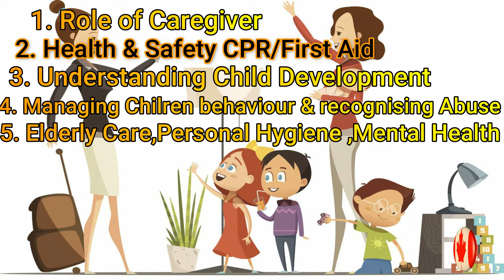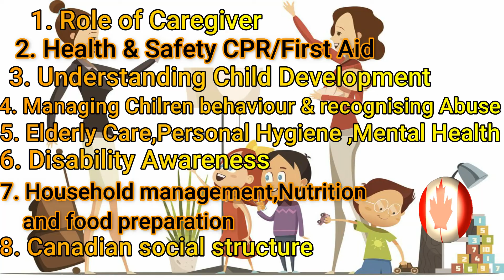Canada Nanny/caregiver 2020 | Nanny syllabus & guidelines 2020 | Nanny course canada 2020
If you have further questions regarding this video or any other details, tips or suggestions related to Canadian immigration or life in Canada,
please write down your comments in the comments section.
For more tips and tricks related to Canadian Immigration, please subscribe to Immizone canada YouTube channel and press the bell icon so that you get to watch all our future episodes.

Immizone Canada channel always provide honest and real information about canadian immigration ,nanny care canada 2020 , live in caregiver canada 2020 , nanny syllabus canada 2020 , nanny guideline and syllabus,nanny visa 2020 ,immizone canada , live in caregiver visa